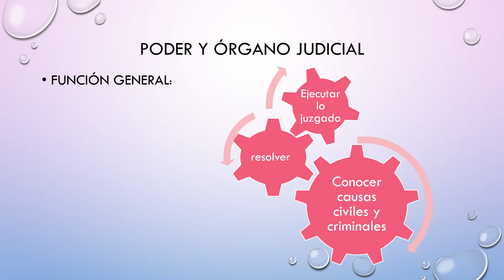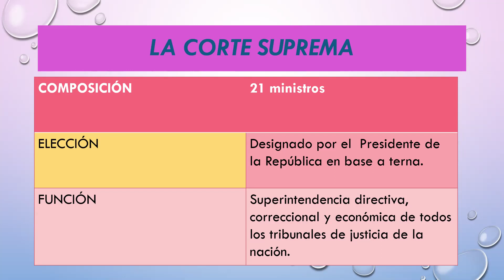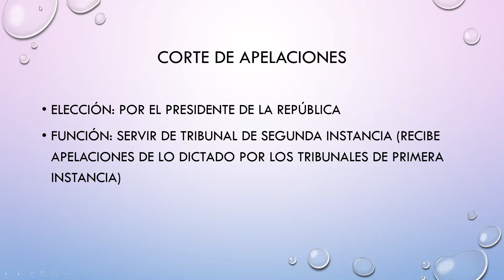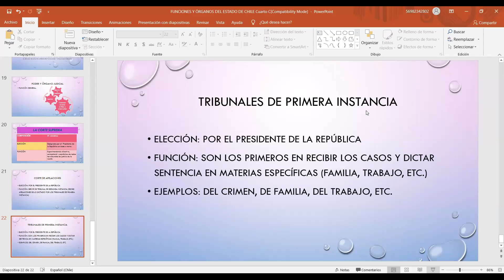Zoom Educación Ciudadana Cuarto Medio B 09 04 2021